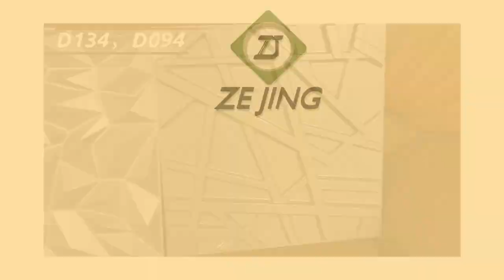Golden mirror pvc 3d decorative wall panels for home decoration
Established in the year 2019 at China, we are recognized as the foremost trader in Wallpapers/Wall Coating industry, provided a wide range of Construction & Real Estate - Aluminum Composite Panels, etc. These products are manufactured using supreme quality raw material and the most advanced techniques by our prestigious vendors in order to match the global quality standard. Further, the offered range is tested on various quality parameters by their experienced quality controller team. Our offered range is widely applauded by our clients due to their incomparable features. In order to meet various needs of clients, we offer these products to various specifications. Our precious clients can avail these products from us at market leading prices. Under the visionary guidance of our mentor Mr. Yao, we have been able to place ourselves at the peak of success. His rich industry experience and expertise enables us to gain a commendable position in the domain.
3D wall panel can be used for indoor and outdoor wallboard decoration, light in weight and low in price. Currently exported to India, the Middle East, Northern Europe and other regions.

1. Waterproof and flame retardant: 3D wallpaper is made of PE, PVC and other materials, and has passed our waterproof and flame retardant test.

2. Customizable and select other colors.

3. Easy to install: use glue to install any wall surface, strong.

4. Easy to clean: The surface of the wallpaper is smooth, you only need to wipe it with a cleaning tool.

1.If there is glue overflowing afterpasting,do not wipe itimmediately to avoid contamination. After the gluisdry, remove it
with your fingers. After install one panel,lightly knock and press on the corners to ensure the panel glue firmly,then install the next panel.
2.The position of the product needs to be measured and aligned. After the double-sided tape is pasted, it cannot be moved again, so it needs to be aligned and pasted at one time.
3.Low cost,fast Installation,stick firmlyDisadvantage High technical requirements,easy to get dirty,smell in the early stage Applicable Large scale decoration,new house decoration,professional construction workers Installation Step 1 Brush the glue evenly with a brush or scraper to the wall.Evenly scraping will greatly increase the firmness.After finishing,it needs to be dried for 3-5 minutes before paste panels.
4.Environmental protection, fast Installation,stick firmly, fixed easily, no smellDisadvantage Nail free Glue,easy to solidify, high cost Applicable Small area decoration, home DIY,office,commercial occasions such as hotels, KTV, bars and counters Installation Step 1 Keep the glue width around 3mm evenly.Keep the glue 2mm away form the panel edge.
Carton Capacity: 12.5 square meters /50pcs

Qty/20' FCL: 7500 square meters
Qty/40' FCL: 16500 square meters
Color: Matt or glossy white
Size: 500*500m
1 square meter is four pieces
Package accessories: pearl cotton, 4 corner holders